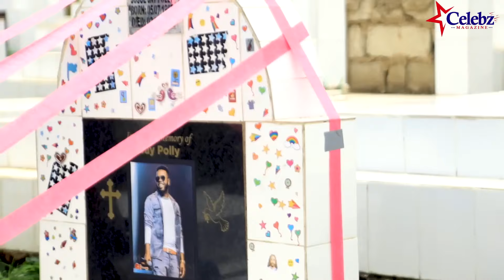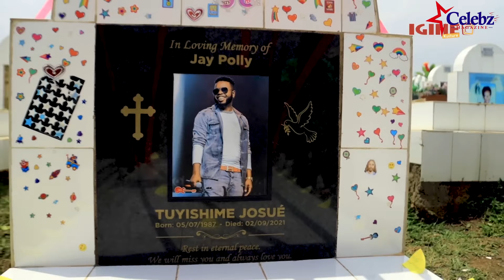UBUHAMYA BUBABAJE KU RUPFU RWA JAY POLLY😢Edwine araturijije/Yamufataga nk’Umuhanuzi w'IMANA.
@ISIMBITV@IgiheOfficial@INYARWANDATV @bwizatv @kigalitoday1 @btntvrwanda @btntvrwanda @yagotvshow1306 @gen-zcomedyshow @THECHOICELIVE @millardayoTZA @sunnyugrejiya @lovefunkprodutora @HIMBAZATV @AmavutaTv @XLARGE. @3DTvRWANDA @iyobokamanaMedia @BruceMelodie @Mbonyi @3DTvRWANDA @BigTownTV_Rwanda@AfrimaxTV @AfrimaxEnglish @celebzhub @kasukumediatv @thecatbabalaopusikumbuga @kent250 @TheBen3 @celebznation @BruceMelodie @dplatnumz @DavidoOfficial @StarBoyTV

Other services
MASSAGE,WAXING,FACIAL TREATMENTS,MAKEUP SERVICES, NAIL SALON SERVICES, TRAININGS.